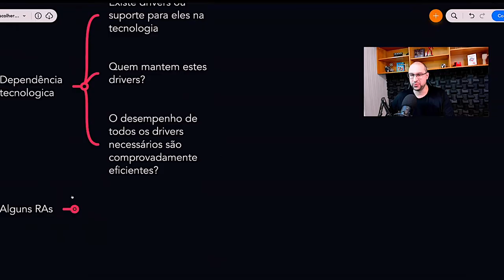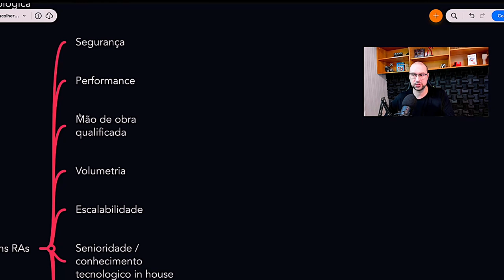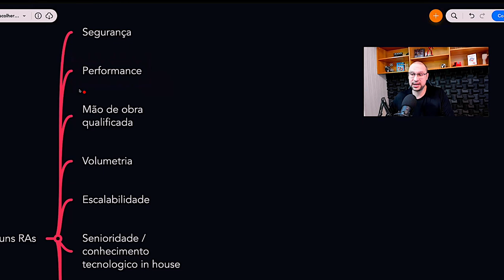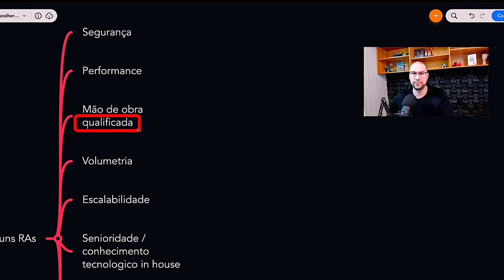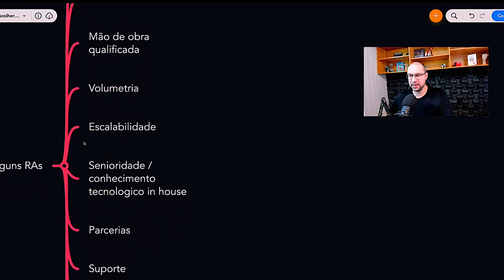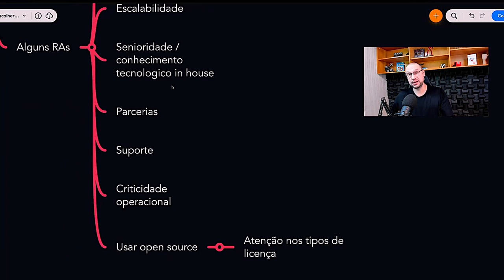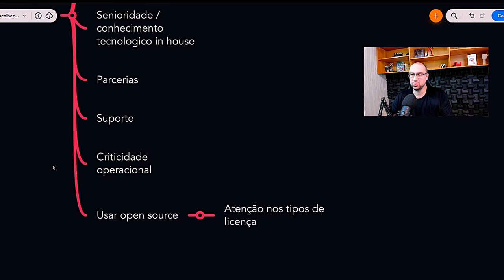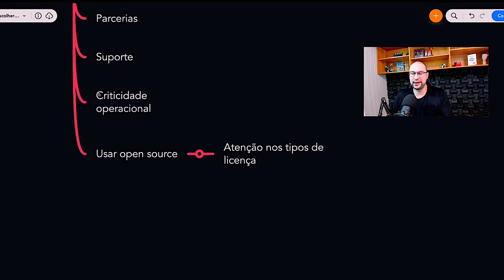Escolhendo Tecnologias - Principais RAs - Parte 3 | Você Arquiteto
Na terceira parte deste conteúdo vamos entender quais os principais RAs e a importância de cada um deles como critério para escolha de tecnologias que irão agregar valor ao seu projeto.